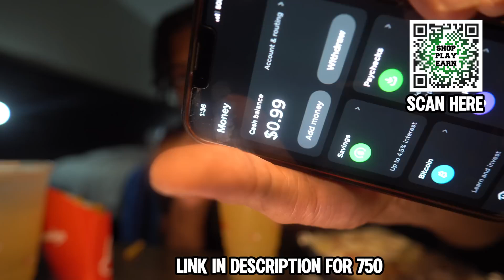HONEY PACK🍯 PRANK ON MY CRUSH!!😳* GETS SPICY 🌶️ 🥵*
This video belongs to: ZAY GTM